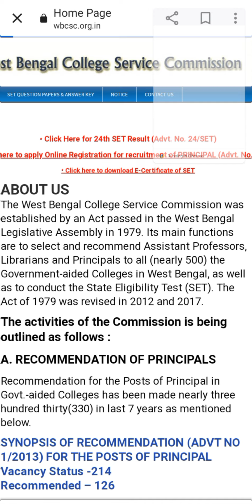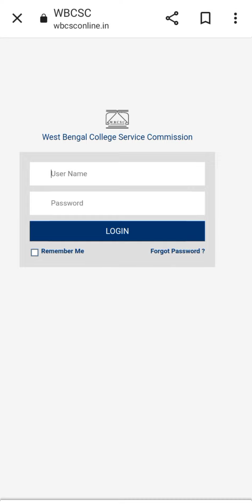Finally 24th WBSET Result is published. go and check. link is in description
if you are struggling to find the User id and password of WBSET to check result, then check out this video